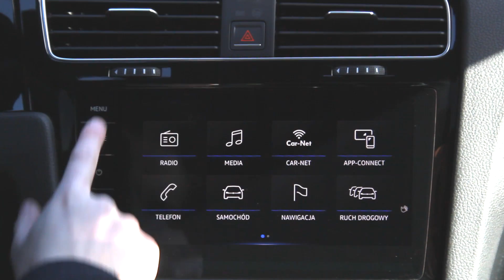2017 Volkswagen Golf VII FL - #1 SAMO GĘSTE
W pierwszym odcinku nowego programu SAMO GĘSTE zobaczycie odświeżonego Volkswagena Golfa VII. Dowiedzcie się więcej o zmianach, gamie silnikowej, cenach, ważnych cechach, zaletach i wadach. Zapraszamy do oglądania!

SAMO GĘSTE to nowy program na motoryzacyjnym kanale Jazdy Próbne prowadzony na przemian przez Łukasza Zaczyńskiego i Piotra Migasa i publikowany w każdy czwartek o godzinie 20.00. Znajdziesz tu ważne potrzebne informacje na temat nowych samochodów podane w przystępnej, krótkiej i zwięzłej formie.